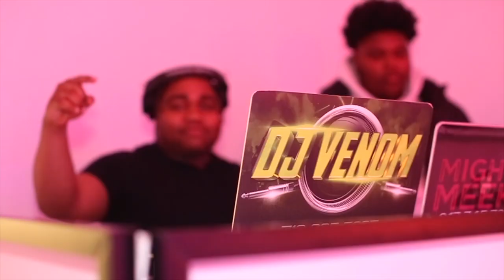Nevaeh's Sweet 16 (FULL) (2022)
Navaeh's Sweet 16 (2022)